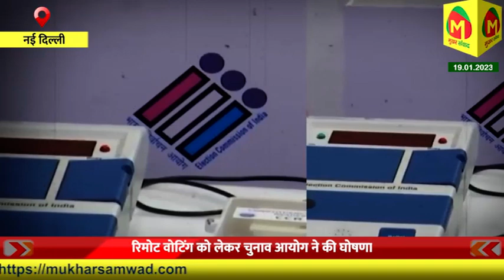रिमोट वोटिंग को लेकर चुनाव आयोग ने की घोषणा, रिमोट वोटिंग से BJP को होगा अधिक फायदा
notification.